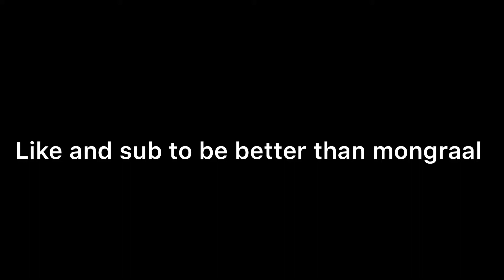Getting my dough 💷💰